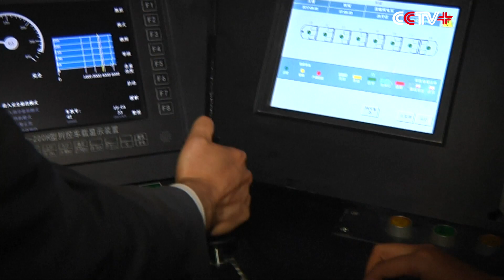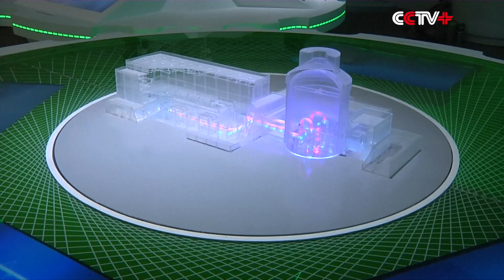China Pavilion to Highlight High-speed Train, Nuclear Energy at Expo 2017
The China Pavilion at the Expo 2017 in the Kazakh capital of Astana will highlight China's development achievements in sectors such as in the development of high-speed rail, solar and nuclear energy, according to the pavilion’s deputy commissioner.